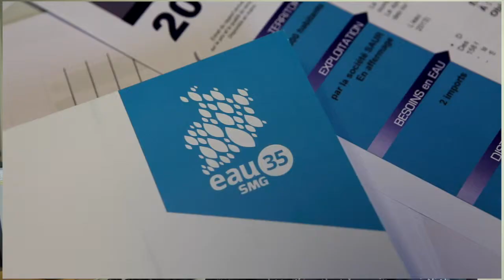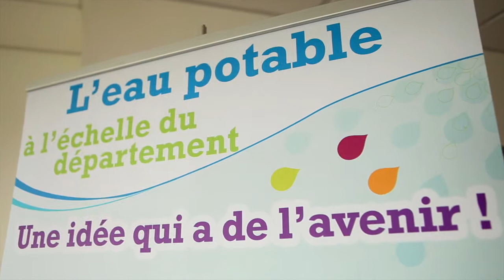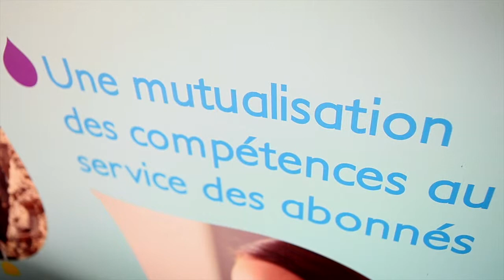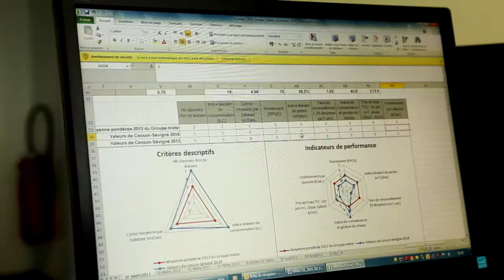Démarche de sensibilisation des collectivités à la gestion patrimoniale des réseaux d’eau potable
En Ille-et-Vilaine le syndicat mixte de gestion pour l’approvisionnement en eau potable (SMG 35) sensibilise les collectivités à une meilleure gestion patrimoniale des réseaux. Comment ? en exploitant les données des rapports sur le prix et la qualité du service (RPQS) d’eau.